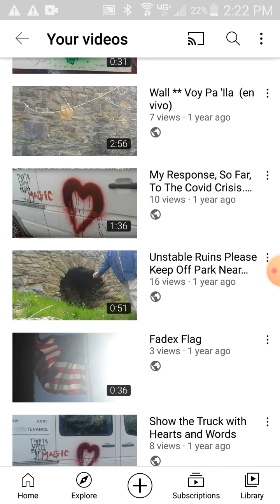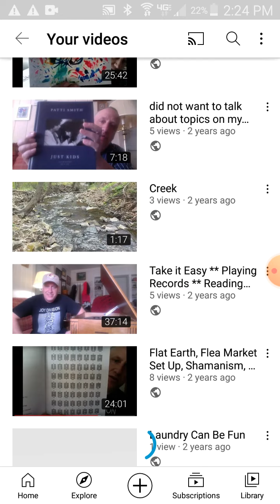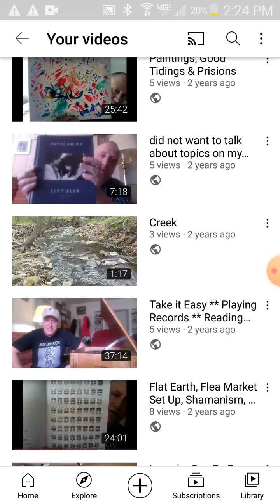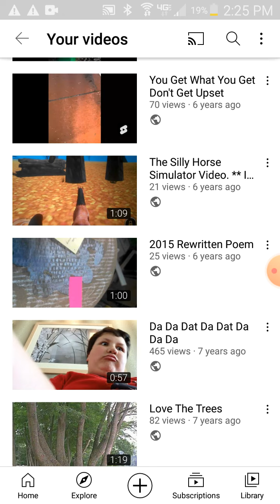A Poem Perhaps